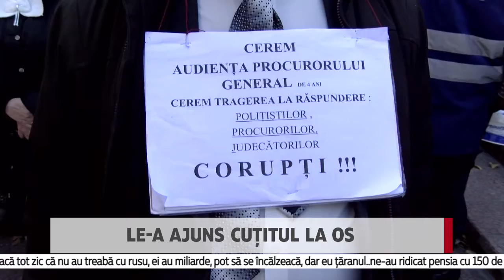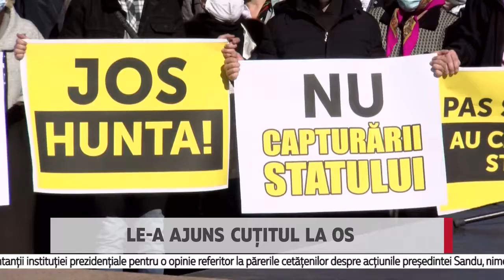Le a ajuns cuțitul la os